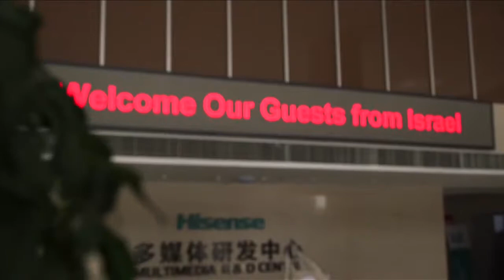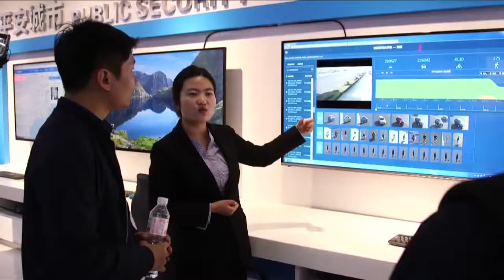N VTR ITEM CHINA 260418 YouTube